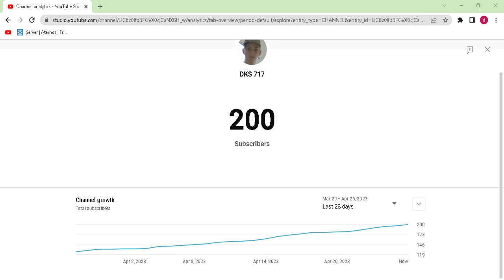I GOT 200 SUBS